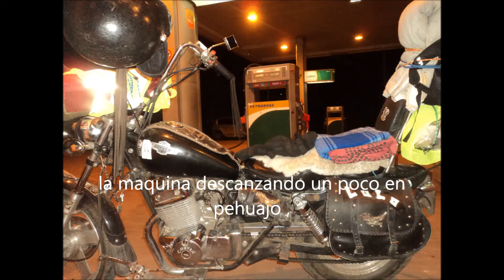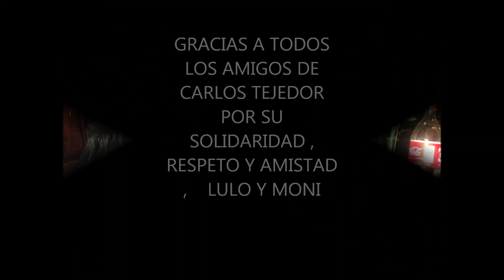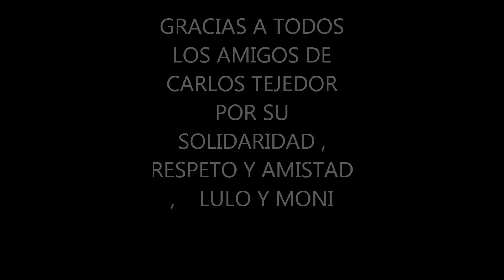LULO Y MONI EN EL MOTOENCUENTRO DE CARLOS TEJEDOR 2013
gracias a todos los amigos de carlos tejedor por su solidaridad ,respeto y amistad hacia nosotros, LULO Y MONI DE EZEIZA